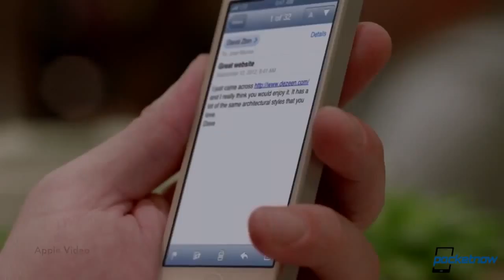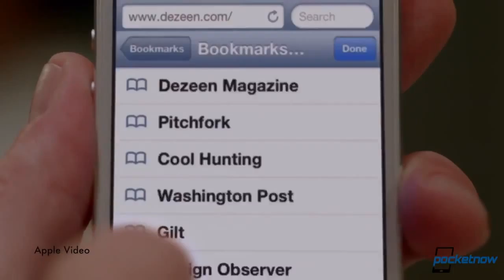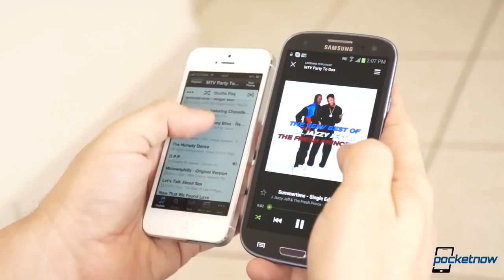Facebook Phone Leaked, iOS 7 Delays, New Nexus 7 Rumors & More Pocketnow Daily